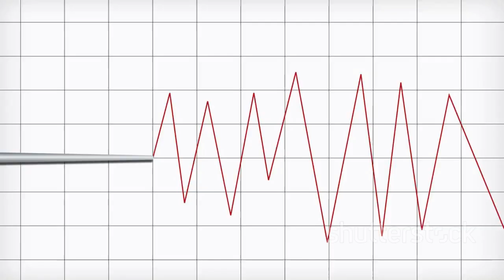Beneath the Peaks: The Earthquake That Could Devastate Millions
Beneath the majestic Himalayas lies a deadly secret—an impending mega earthquake poised to strike with catastrophic force. Centuries of tectonic stress have built up along the Main Himalayan Thrust, making a massive rupture not just possible but inevitable. Cities like Delhi, Kathmandu, and Dehradun sit dangerously close to the fault line, unprepared for the devastation that could unfold. This video dives into the science, history, and warning signs of the Great Himalayan Earthquake. Watch now to understand the looming danger and why urgent preparedness is critical.